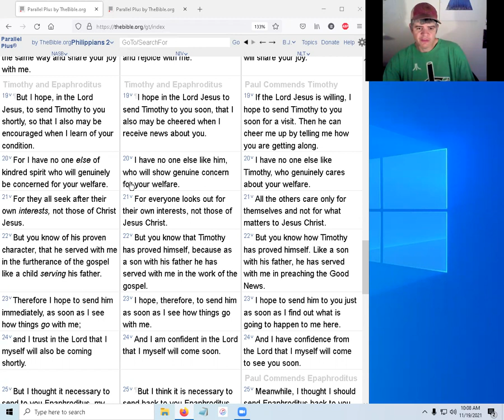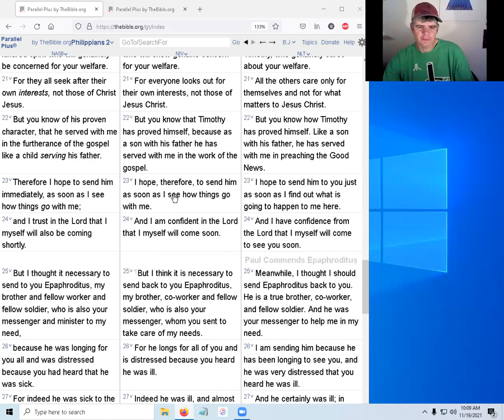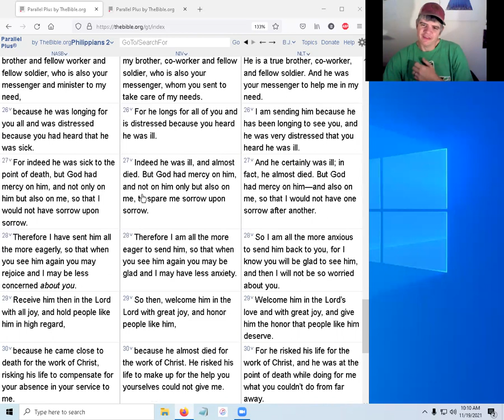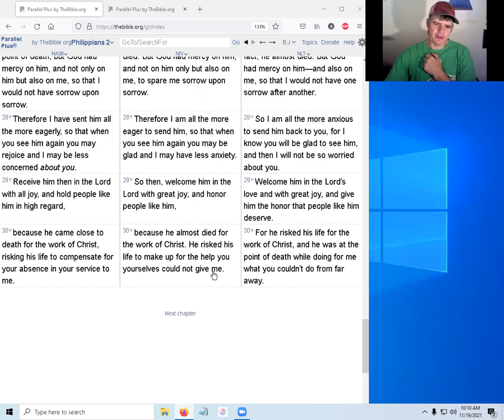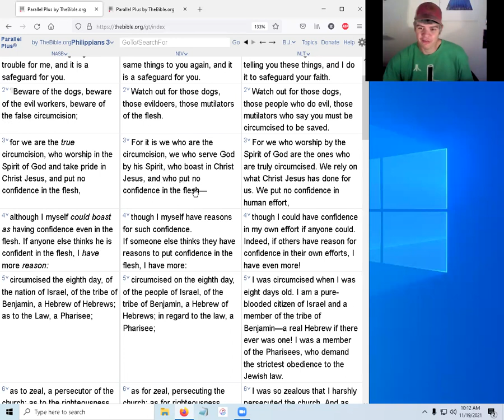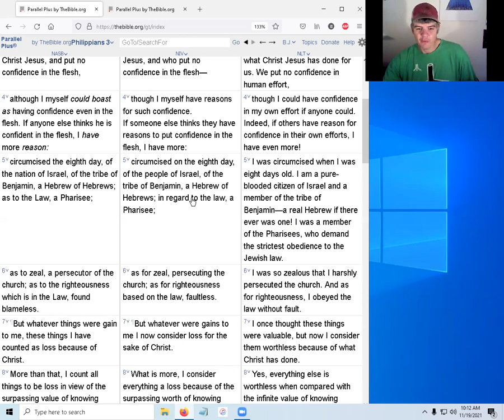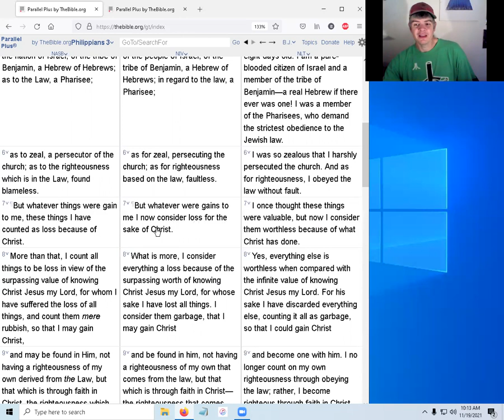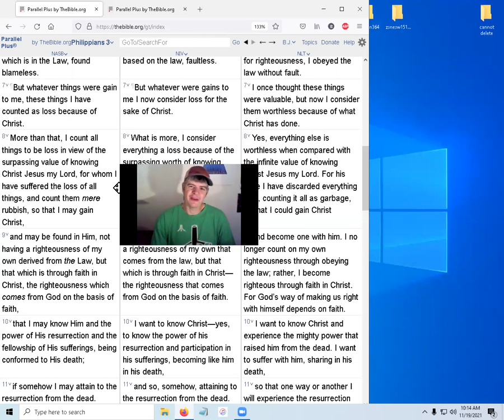Philippians Quick Read 4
Verse-by-verse is not always what's needed.
Sometimes you just need to get through a whole book.
This quick read will help with that, 6 minutes at a time.

note: Obviously I don't agree with or endorse everything said by all the recommended sites. They merely represent a large assortment of very basic verse-by-verse teaching I know of. If anyone has any recommendations, let me know :)